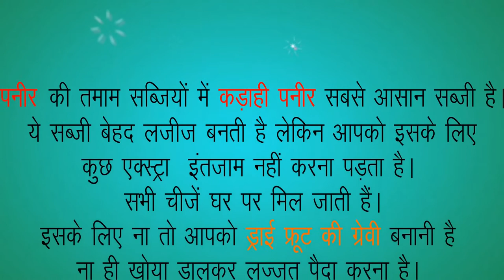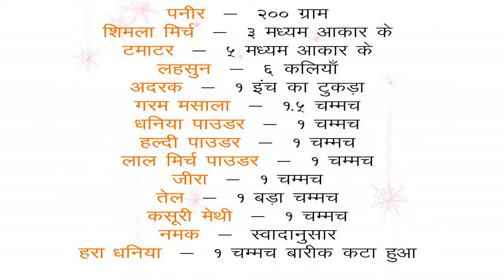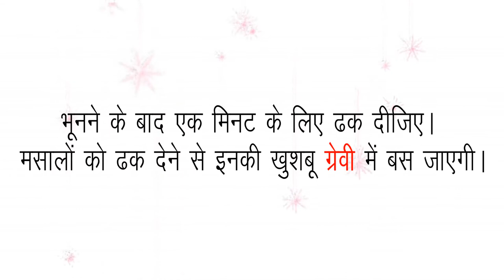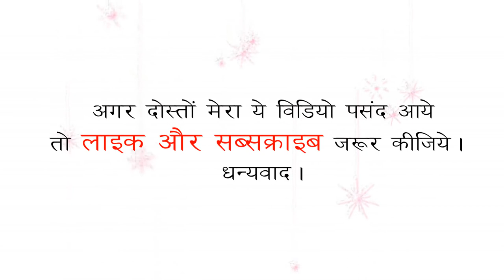How To Make Kadayi Paneer At Home [Hindi]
I am not owner of any content which i used in my video all resource like picture or video from Creative Common Licence or any other helpful site which help us to explain our video nicely or deeply so i credit to my all work to real owner. if i used any other's content then i will definitely credit to him thanks i hope all owner understand to me if i used some content in my videos thanks again to all owners.

अगर आपको हमारे चैनल पर दिखाई गयी विडियो पसंद आती है तो हमारे विडियो को लाइक और शेयर करे,हमारे विडियो के बारे में कमेंट कीजिये की आपको यह कैसा लगता है और साथ ही साथ हमारे चैनल को सब्सक्राइब करे । धन्यवाद ॥

Créative Commüné